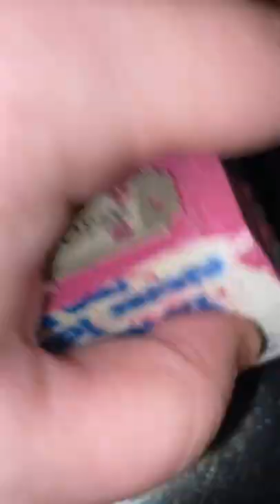Mini Hope Chest I made for my daughter &Hope by Natasha Bedingfield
I made this Mini Hope Chest for my daughter for her 18th birthday
 Song is Hope by Natasha Bedingfield